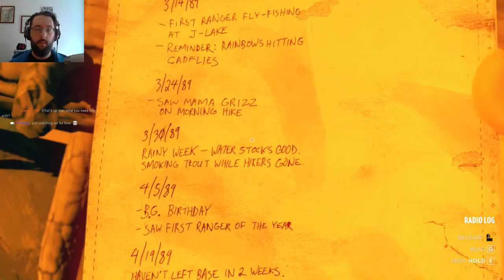Help me FireWatch! Ned's Cave